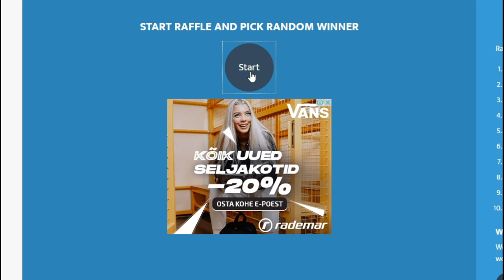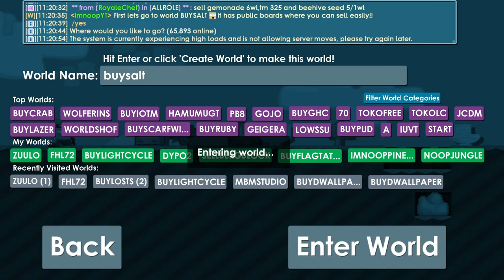GROWTOPIA LAZY PROFIT 2022! ONLY PLANT SEED! TONS WL PROFIT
~ Share my channel with ur friends!
~ Like my videos
~ Comment Growid+World name

growtopia profit
profit growtopia
growtopia massing
growtopia mass
growtopia project
growtopia
growtopia profit
profit growtopia
growtopia massing
growtopia mass
growtopia project
growtopia profits
GT Profit
Growtopia profit tips
gt profit
profit growtopia
Mass Lazy
Mass Pickaxe